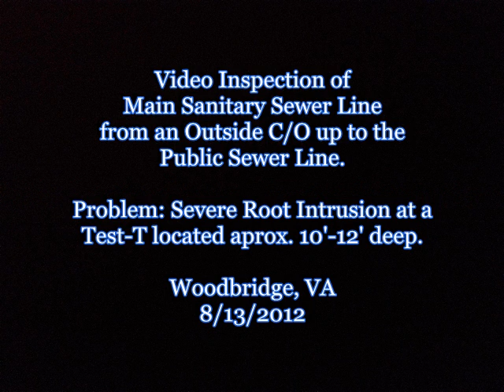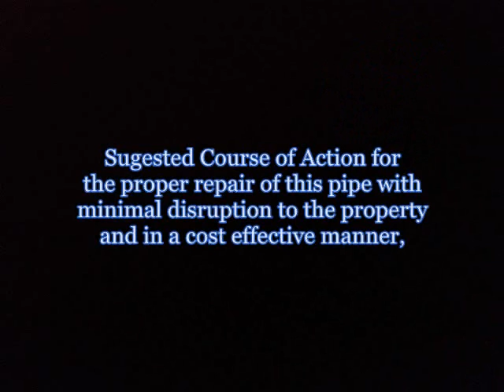Reznikoff Main Sewer Line with Roots Woodbridge, VA, 8 13 2012